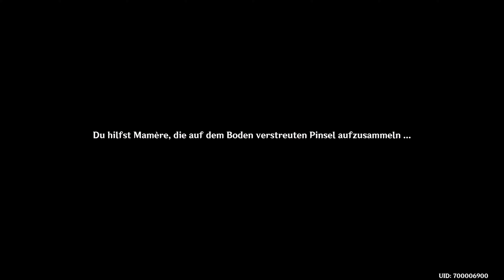Genshin Impact | Uralte Farben, Akt 1 - Meeresschaum und blutrote Färbung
Genshin Impact's Fontaine-Quests bieten spannende Abenteuer in einer wasserreichen Region. Entdecke verborgene Geheimnisse, löse knifflige Rätsel und erlebe faszinierende Geschichten in dieser einzigartigen Umgebung.

Uralte Farben, Akt 1 - Meeresschaum und blutrote Färbung
Ancient Colors, Act 1 - A Brush of Seafoam and Crimson